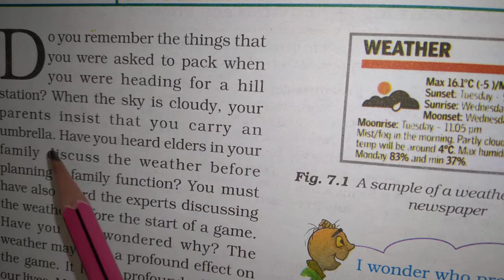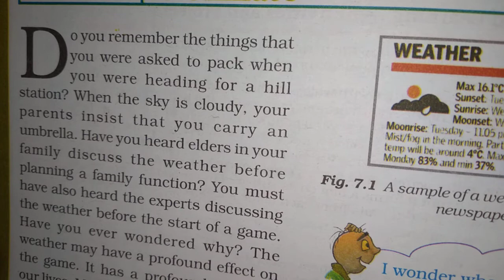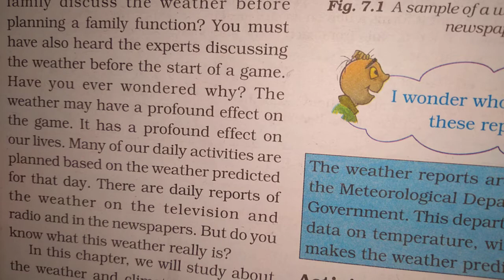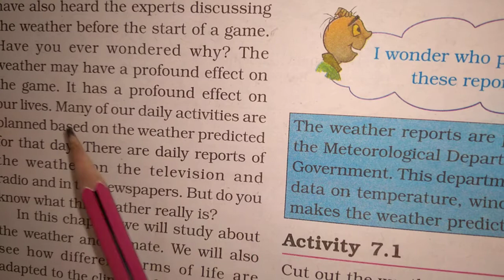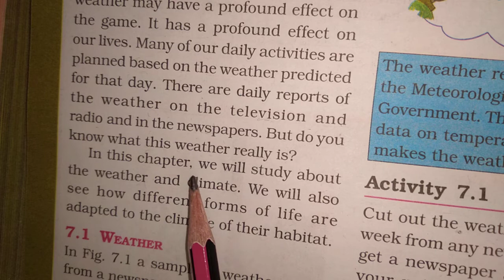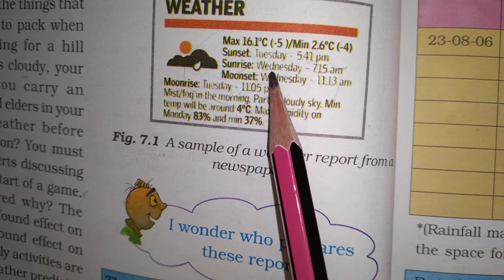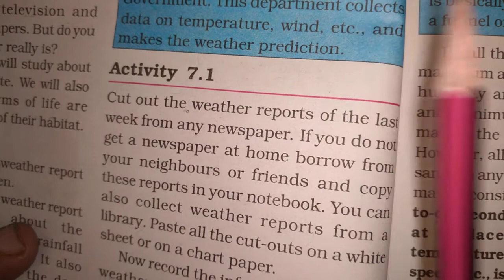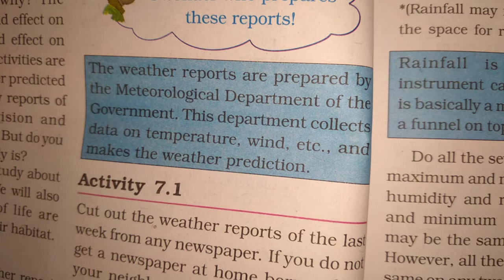GSEB | ENGLISH MEDIUM | STANDARD - 7 | SCIENCE | CHAPTER - 6 | WEATHER, CLIMATE AND... (PART-1)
GSEB | ENGLISH MEDIUM | STANDARD - 7 | SCIENCE | CHAPTER - 6 | WEATHER, CLIMATE AND ADAPTATION OF ANIMALS TO CLIMATE (PART-1)